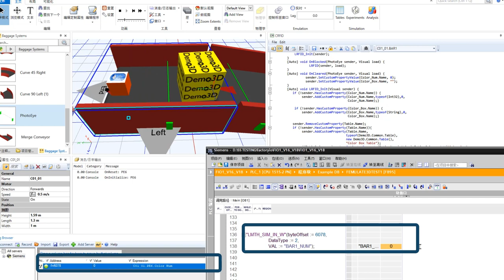Emulate3d 调用RFID 并绑定到 西门子 博途